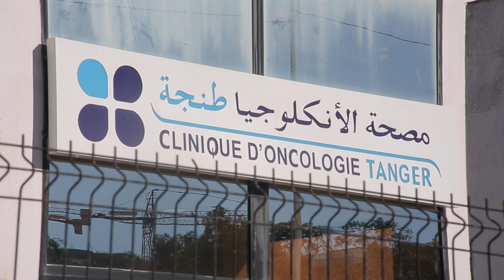مرضى السرطان ينظمون وقفة احتجاجية ضد ادارة مصحة " الانكلوجيا " بطنجة